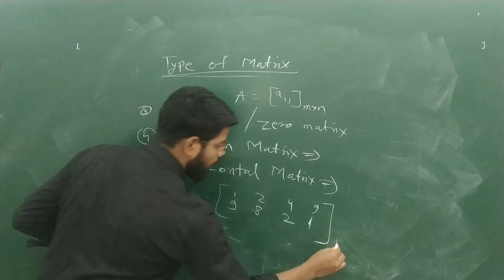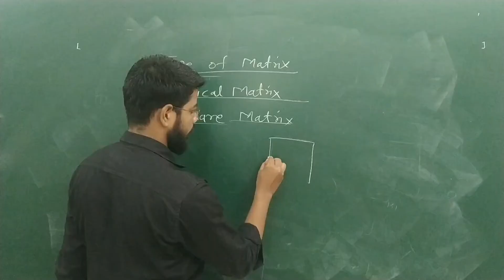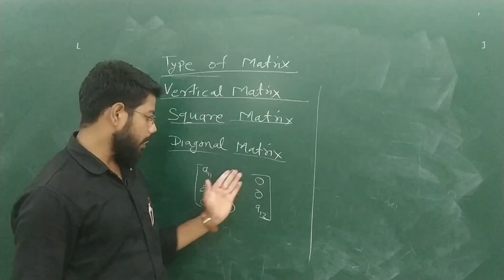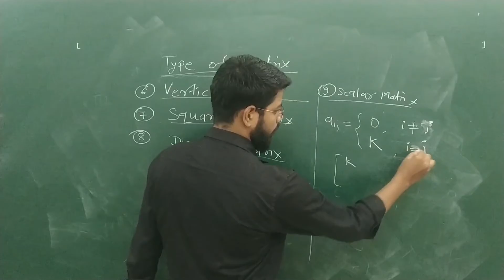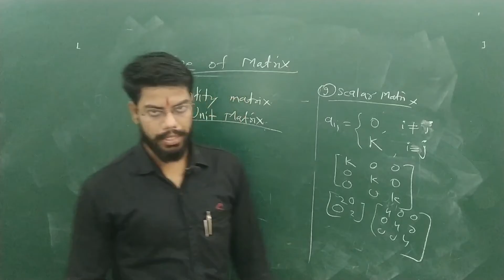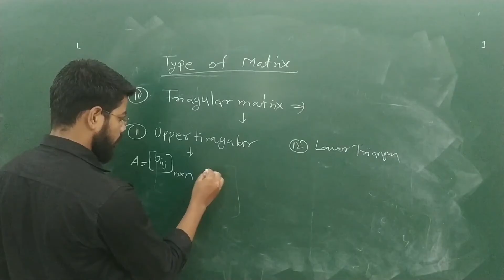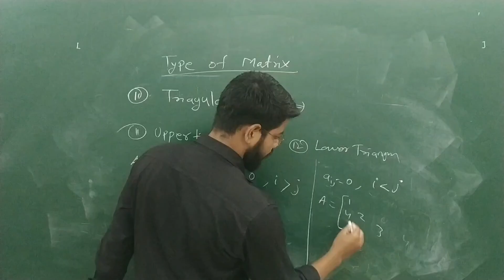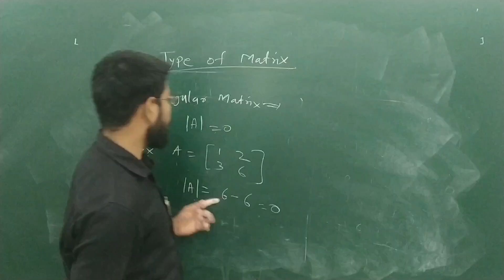TYPE OF MATRIX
Race Maths Academy

in this video explained some basic Type of Matrix
row matrix,
column matrix,
singelton matrix ,
horizontal matrix ,
 vertical matrix ,
square matrix ,
diagonal matrix ,
scalar matrix,
 identity matrix,
 triangular matrix,
uper triangular matrix,
lower triangular matrix etc